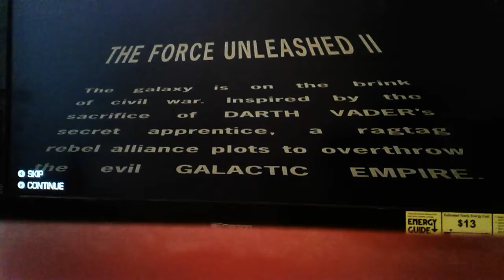Star Wars The Force Unleashed ep 1: Trying to beat the first level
This is not the entire first level but I will upload the rest of it today. Hope you l enjoyed.